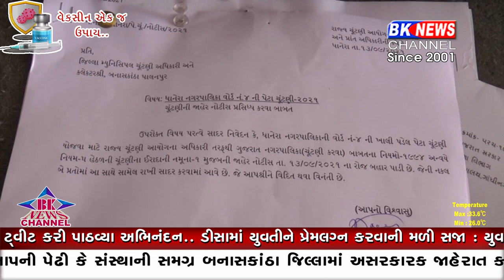ધાનેરા નગરપાલિકાની વોર્ડ નંબર ચારની બેઠક પર પેટા ચૂંટણીને લઈ વહીવટી તંત્ર સજ્જ ...